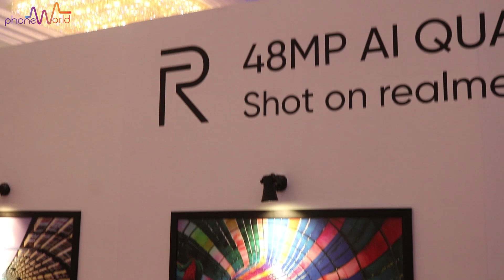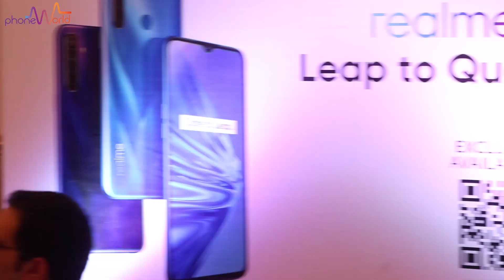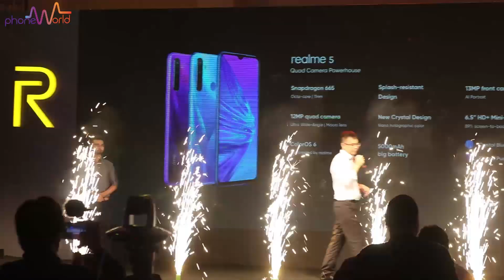Realme 5 and 5 Pro Launch Events | Highlights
This videio contains event Highlights of Realme 5 and 5 Pro held in Lahore.The smartphone is going to be the mid range killer.